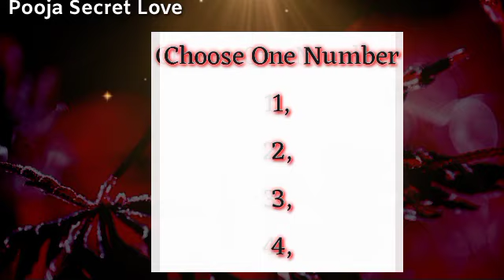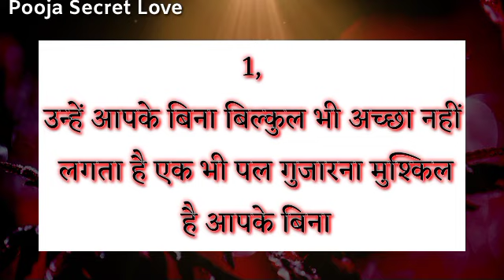उन्हें आपके बिना कैसा फील होता है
choose one number | love quiz | love quiz game today | love quiz questions and answers